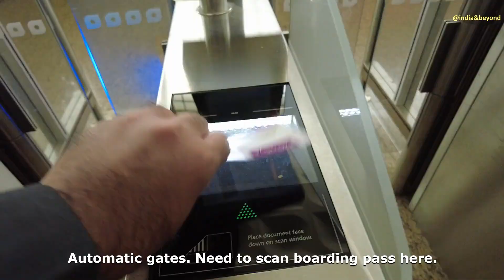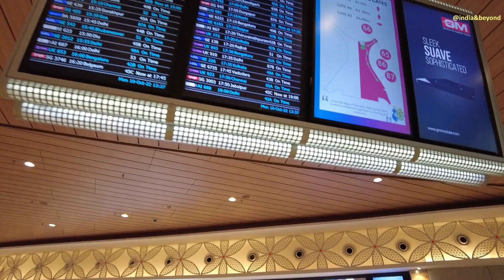Mumbai Airport Terminal 2 (T2) | Tour of Chhatrapati Shivaji Maharaj International Airport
Step inside the bustling world of Chhatrapati Shivaji Maharaj International Airport Terminal 2 with our immersive walking tour! Join us as we take you on a captivating journey through Mumbai's iconic T2, showcasing its stunning architecture, state-of-the-art facilities, and the vibrant atmosphere that makes it a hub of global travel.

In this video, you'll experience:
🔷 Architectural Marvel: Marvel at the grandeur of T2's award-winning design.
🔷 Passenger Pathways: Walk through the check-in areas, security, and more.
🔷 Commercial Hub: Explore the shops, restaurants, and duty-free outlets.
🔷 Lounges and Relaxation: Discover comfortable spaces for travelers.
🔷 Travel Tips: Learn insider insights for a smooth journey through T2.

Whether you're planning a trip, reminiscing about past travels, or simply curious about one of India's busiest airports, this walking tour has something for everyone.